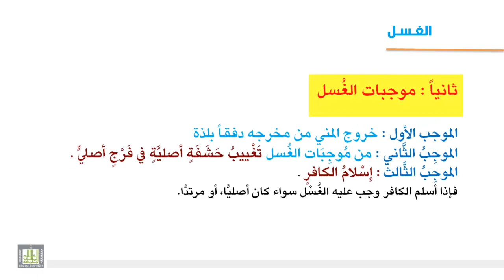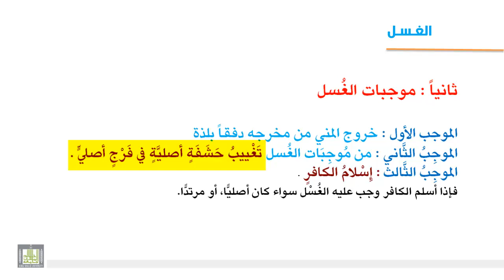فقه العبادات - الطهارة من الحدث الأكبر 1